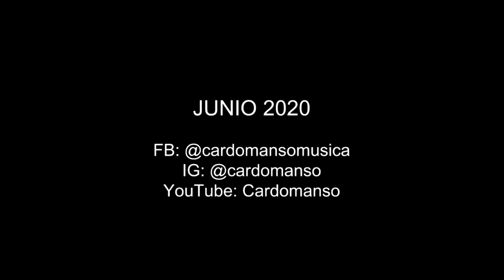ÓNICE - CARDOMANSO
Cardomanso: Patricio Caracoche (batería), Juan Giandana (bajo), Demián Príncipe (guitarra eléctrica), Martín Caracoche (guitarra y voz).

Junio 2020 - Grabado en casa.
Mezcla, Masterización y video: Martín Caracoche